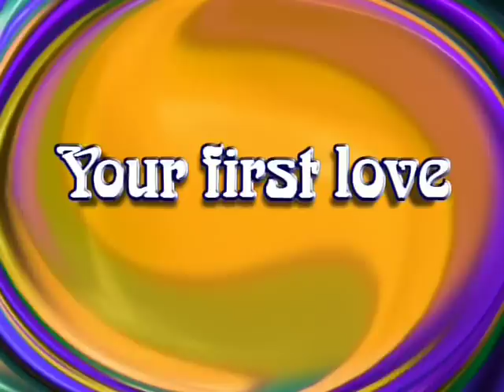That '70s Show - DVD Promo Reel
Plug in the boob tube, put on those boogie shoes and get ready for a totally groovy collection!

Flash back to a time when platform shoes and puka shells were all the rage in this hilarious retro-sitcom. For Eric, Kelso, Jackie, Hyde, Donna and Fez; a group of high school teens who spend most of their time hanging out in Eric's basement; life in the '70s isn't always so groovy.

On DVD from Mill Creek Entertainment